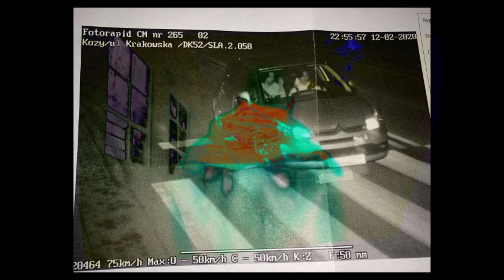Free "DIAMONDS" Beat prod.Dąber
ESSA